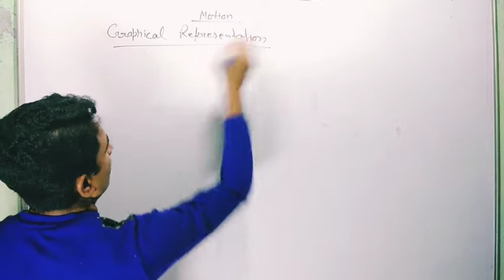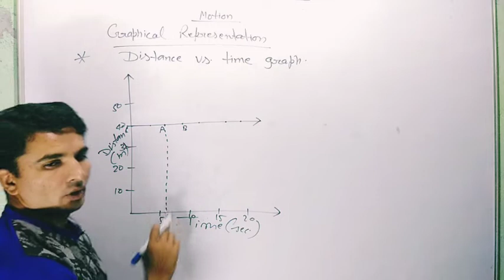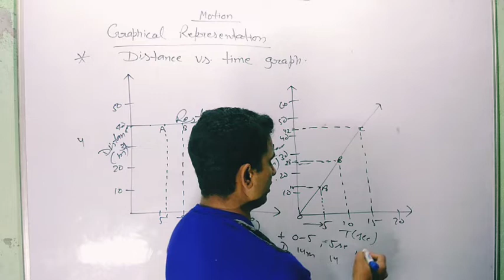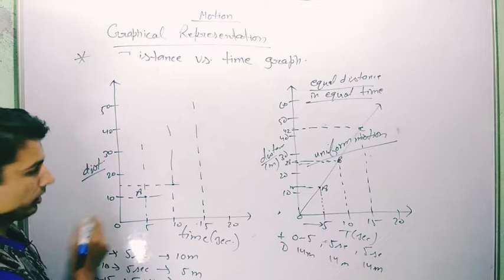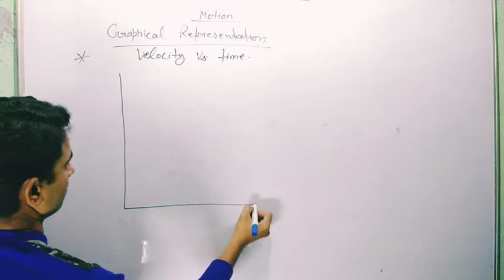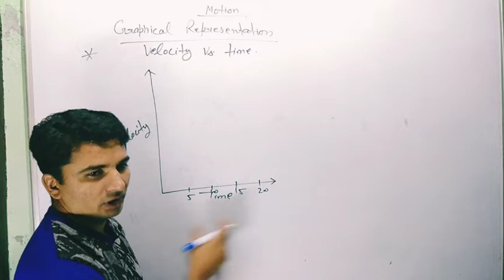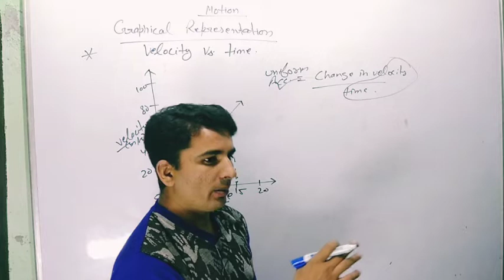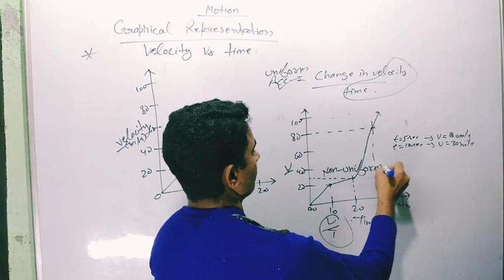9TH class Physics CHAPTER MOTION.PART 4